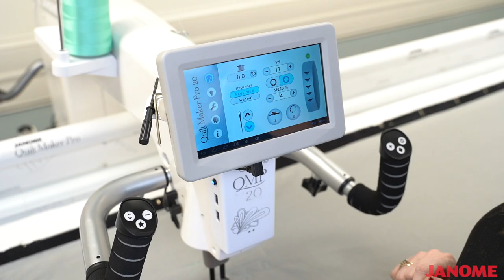QMP20 Snippet: Features Using the Customizable Handlebar Keys with Kelley McKenzie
In this week’s video tutorial we will focus on how to end when you finish a section of your quilt, how to bring your bobbin thread up and how to tie off your top and bottom threads using the QMP20 Customizable Handlebar Keys.

The Quilt Maker Pro is advancing your quilting capabilities. Janome, the leader in innovative products that have changed the sewing industry, offers a long arm format sewing and quilting machine with both precision and cruise stitch regulation.